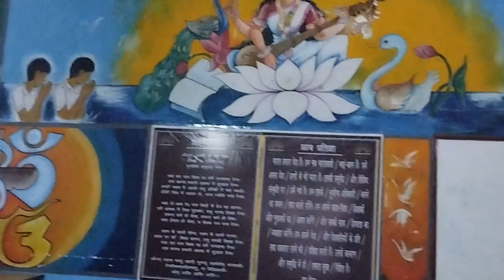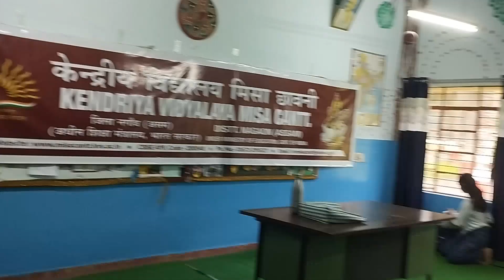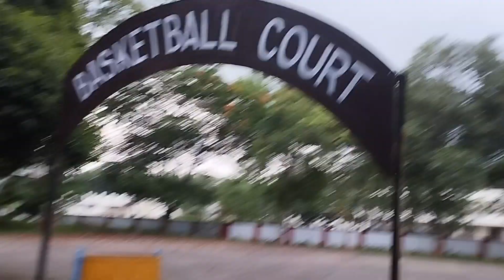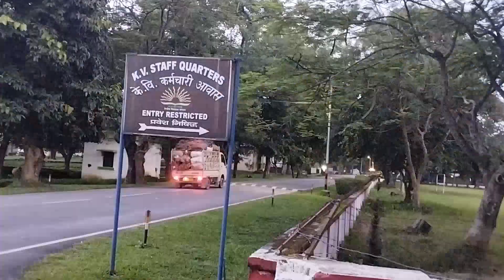VLOG 1 || By Akangshi || KV MISA CANTT ♥️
So,
hello guys!!! After a long break, I am back with something new video but this time it's not about an art n craft , here is my first vlog on my school, hope you all like the video 😄